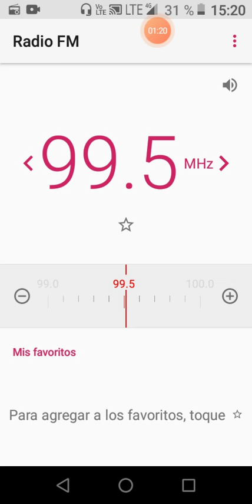Cruze de radios en los 99.5, captadas en San Carlos Comas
hay un Cruze de radios que radio imperial 2 de lima sur solo llega su señal hasta urbanización San Carlos, se cruza con radio iempsa de ancon, ya que radio iempsa solo se escucha en zona norte.
Lugar de capacitación: San Carlos Comas.